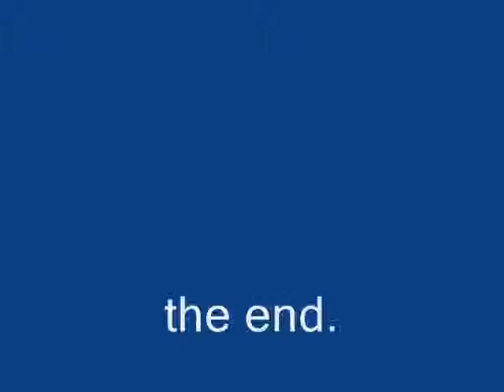prezentacja na muzyke kl.3 e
na 6 czerwca
PIETRAS